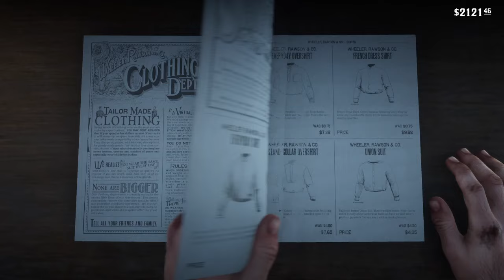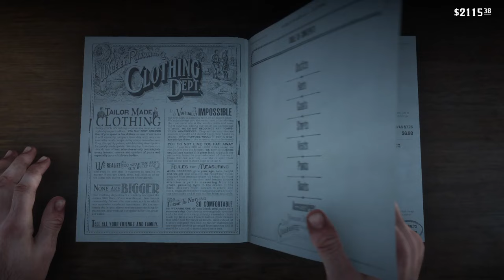Red Dead Redemption 2 Valentine fun and a good Malloy run over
Fighting and funnies